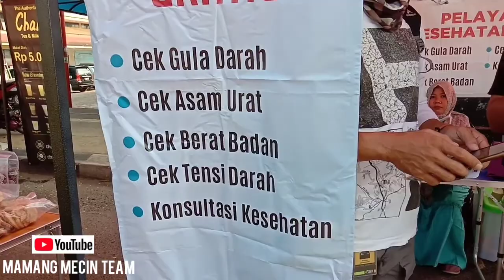Ce eF De kota serang /Jl.A Yani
Akhirnya pemkot serang membuka kembali cfd buat warga serang dsk,cuma ada syarat dan ketentuan bagi warga yg ingin masuk k kawasan cfd tsb...

Apa  saja syarat dan ketentuan nya,simak vidio nya ya 😊